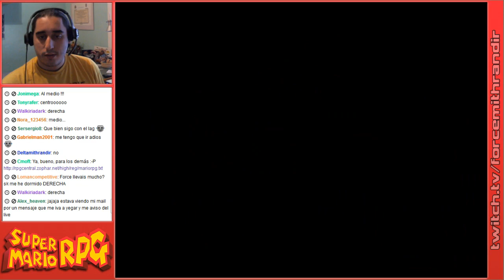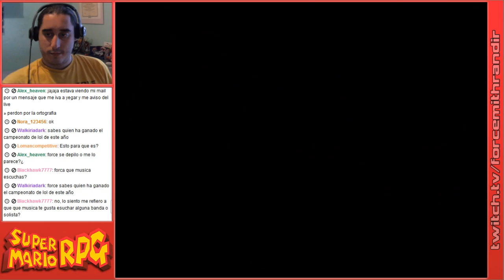Super Mario RPG | Episodio 27: El Casino Secreto de Grate Guy